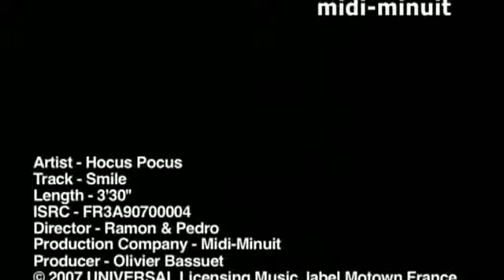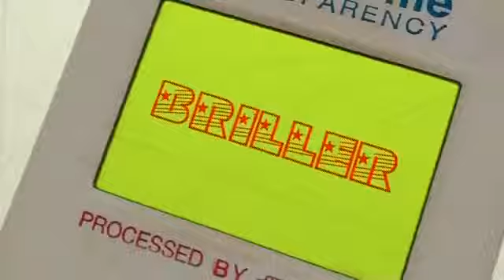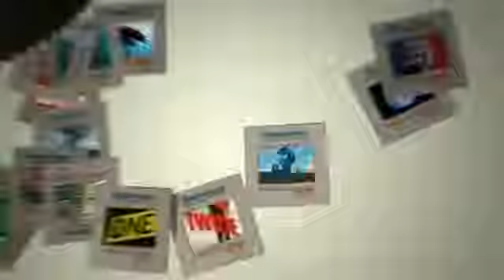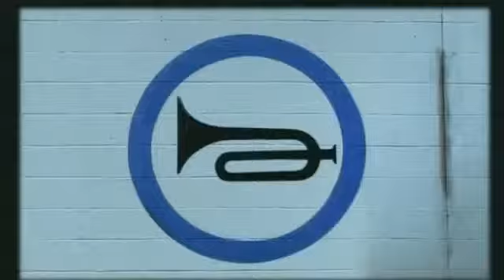HOCUS POCUS - Smile